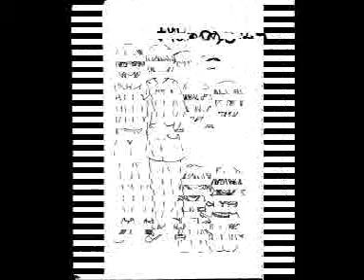My drawings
I DO NOTOWN THE MUSC, BUT I OWN THE PICTURES! :D